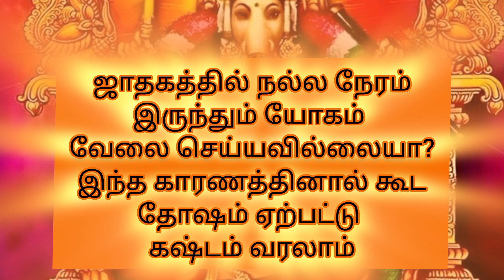ஜாதகத்தில் நல்ல நேரம் இருந்தும் யோகம் வேலை செய்யவில்லையா? இந்த காரணத்தினால் கூட கஷ்டம் வரலாம்